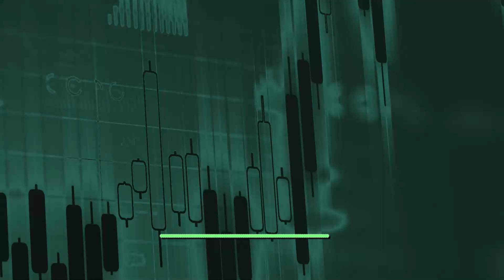CXSE3 - Caixa Seguridade